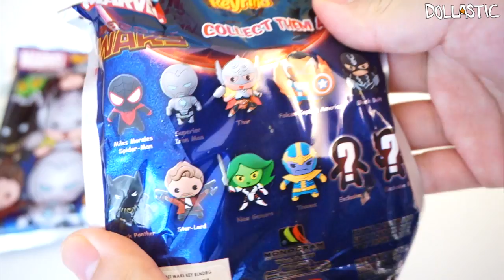Marvel Secret Wars Figural Keyrings Blind Bags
Today's video is a bit short but I had so much fun opening these Marvel Secret Wars figural keyring blind bags. Inside each bag is one cute marvel superhero keyring. The ones you can get are: Miles Morales Spider-Man, Superior Iron Man, Thor, Falcon Captain America, Black Bolt, Black Panther, Star-Lord, New Gamora, Thanos and 2 exclusives.